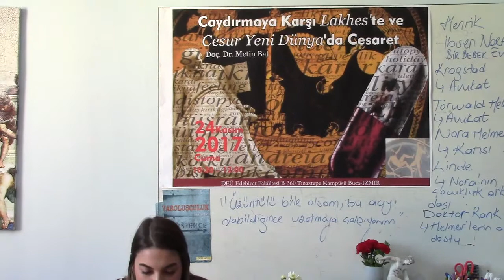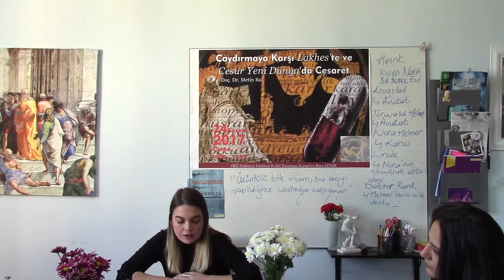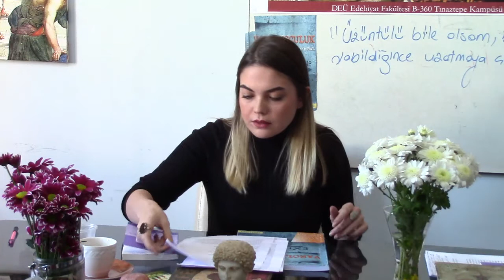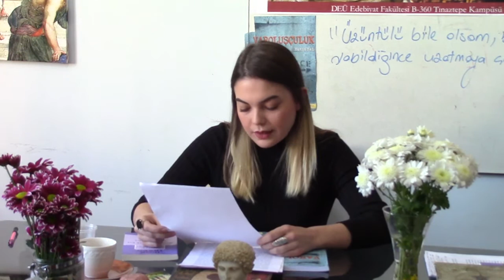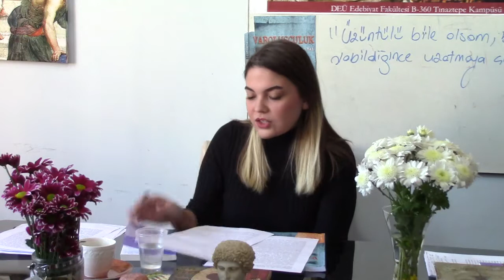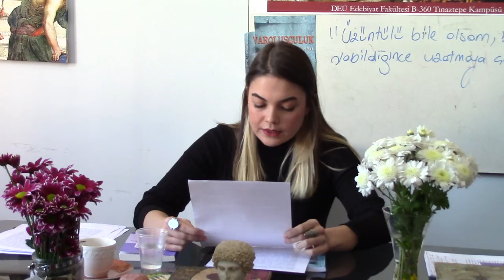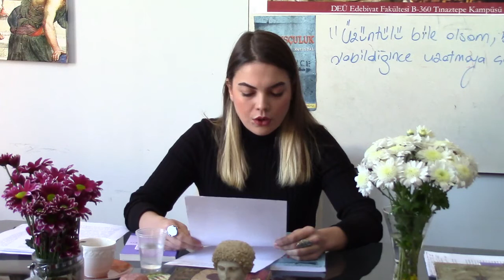Özge candan, Henrik Ibsen Nora, Bir Bebek Evi, Varoluşçuluk Felsefesi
Varoluşçuluk Felsefesi, Existentialism, Felsefe Tarihi, Nihilizm, Nietzsche, modernizm, Tiyatro sanatı, Metin Bal, Felsefe Bölümü, Dokuz Eylül Üniversitesi, İzmir